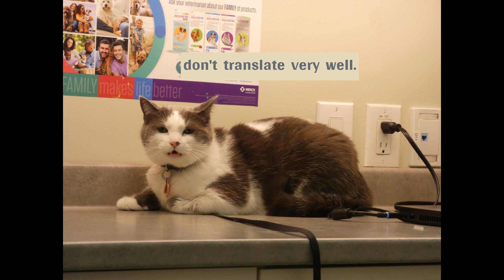Maisy at the Vet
I had to wait a while at the vet in a small room to protect the other patients, since Maisy was sick. So I sang to her to calm her and made a video to pass the time. No needles in this video, just a sad little cat and some singing. I should have put that in the title I guess.